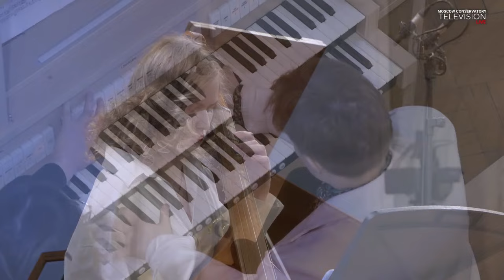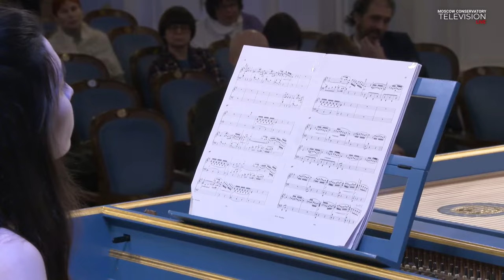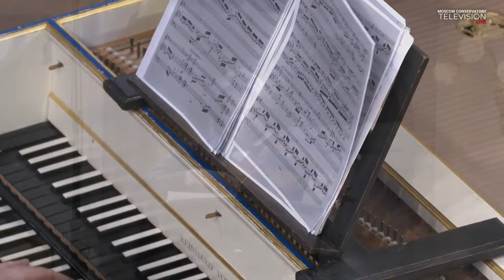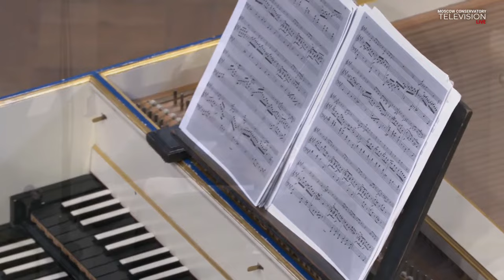И. С. Бах и его сыновья" | "J.S. Bach and His Sons"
МОСКОВСКАЯ КОНСЕРВАТОРИЯ
28 марта 2024, 19:00 | Прямая трансляция | РАХМАНИНОВСКИЙ ЗАЛ

"И. С. Бах и его сыновья"
к 310-летию со дня рождения
Карла Филиппа Эмануэля Баха (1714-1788)

Ангелина Николовска (виола да гамба)
Ирина Красная (орган)
Софья Азен (хаммерклавир)
Ульяна Живицкая (траверсфлейта)
Анастасия Алимова (барочная скрипка)
Арина Махова (барочная виолончель)
Алсу Валиахметова (клавесин)
Геннадий Акинфин (барочная скрипка)
Маргарита Спиридонова (барочная скрипка)
Андрей Спиридонов (барочная виолончель)
Фёдор Строганов (клавесин)
Вера Нижарадзе (хаммерклавир)

В программе:

И. С. Бах
Соната ре мажор для виолы да гамбы и органа, BWV 1028
Концерт ре минор для клавесина и струнных, BWV 1052

К. Ф. Э. Бах
Свободная фантазия до мажор из Шестого собрания для профессионалов и любителей, Wq 59/6
Соната для траверс-флейты, скрипки и бассо континуо ля минор, Wq 148
Соната для двух скрипок и бассо континуо до минор "Gespräch zwischen einem Sanguineus und Melancholicus" ("Разговор между сангвиником и меланхоликом")
Клавирная фантазия в сопровождении скрипки фа-диез минор "C. P. E. Bachs Empfindungen" ("Чувства К. Ф. Э. Баха"), Wq 80

И. К. Бах
Соната для клавесина и хаммерклавира соль мажор, соч. 15 № 5
MOSCOW CONSERVATORY
March 28, 2024, 19:00 | Live broadcast | RACHMANINOFF HALL

"J.S. Bach and His Sons"
Marking the 310th Birthday
of Carl Philipp Emanuel Bach (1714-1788)

Angelina Nikolovska (viola da gamba)
Irina Krasnaya (organ)
Sofia Azen (fortepiano)
Uliana Zhivitskaya (transverse flute)
Anastasia Alimova (baroque violin)
Arina Makhova (baroque cello)
Alsu Valiakhmetova (harpsichord)
Gennady Akinfin (baroque violin)
Margarita Spiridonova (baroque violin)
Andrey Spiridonov (baroque cello)
Fedor Stroganov (harpsichord)
Vera Nizharadze (fortepiano)

Program:

J.S. Bach
Sonata in D major for Viola da Gamba and Organ, BWV 1028
Harpsichord Concerto in D minor, BWV 1052

C. Ph. E. Bach
Fantasia for Fortepiano in C major from his sixth collection “für Kenner und Liebhaber”, Wq 59/6
Sonata for Transverse Flute, Violin and Basso Continuo in A minor, Wq 148
Sonata for Two Violins and Basso Continuo in C minor "Gespräch zwischen einem Sanguineus und Melancholicus"
Fantasia in F sharp minor "C. P. E. Bachs Empfindungen", Wq 80

J. Ch. Bach
Sonata for Two Keyboards in G major, Op.15 No. 5